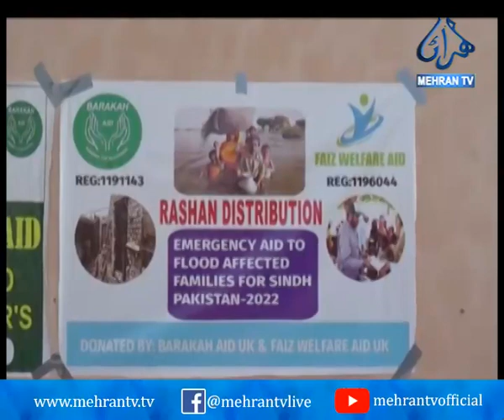لاڙڪاڻو: برسات متاثرن ۾ راشن ورهائڻ جي تقريب منعقد